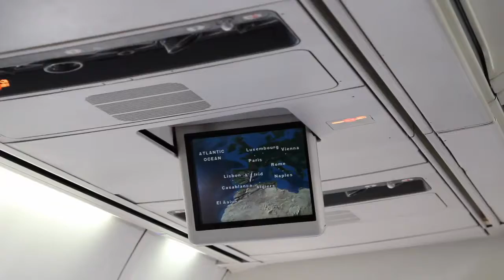THAT TIME ceedpod WENT TO SPAIN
Calum and Doug take you on their adventure to Spain. We caught some crazy stuff...

(By Calum Di Lieto and Dougie Stew)